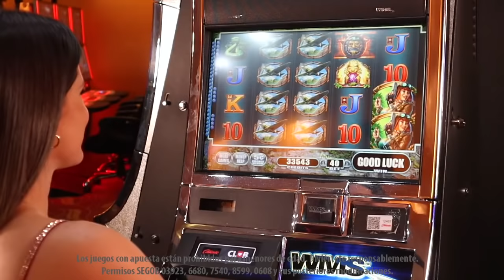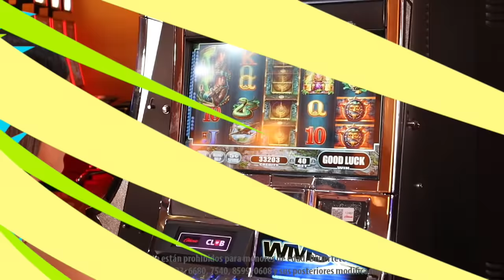Encuentra el tesoro en Exotic Treasures de WMS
Conviértete en todo un cazador de tesoros con Exotic Treasures de WMS, consigue giros gratis que te ayudarán a duplicar tus ganancias cuando encuentres los símbolos clásicos de la búsqueda del tesoro.